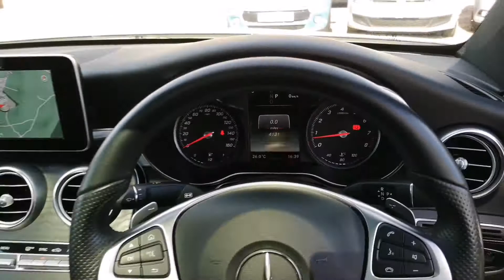Prestige Bransgore - Mercedes-Benz C200 HJ18KOH